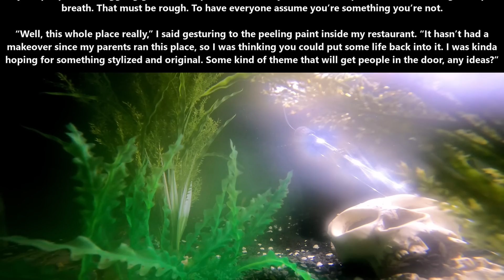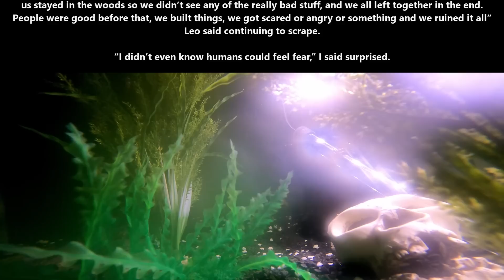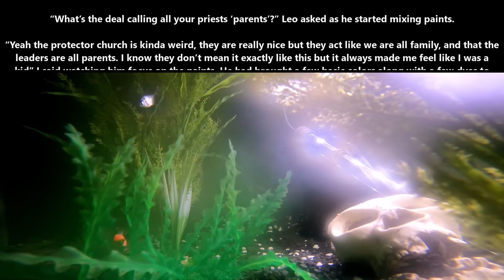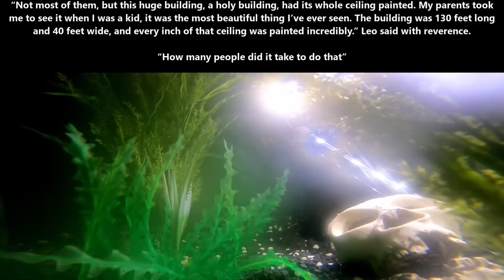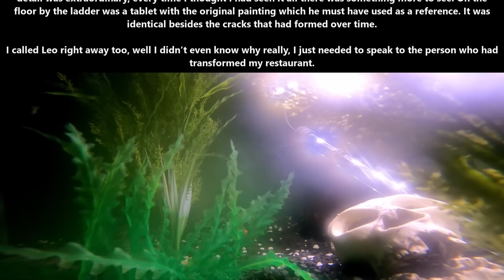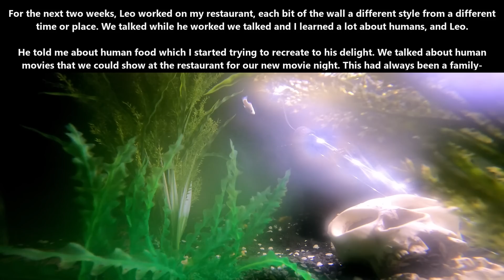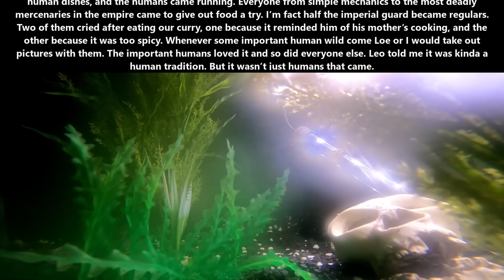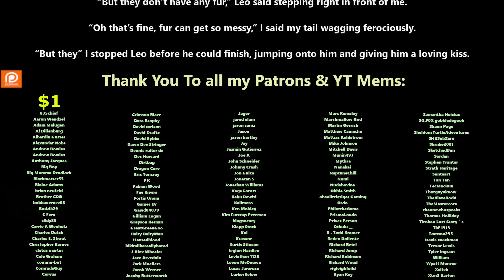A HFY Story : A slice of earth | 2015~ Deathworld, War, Terran & Humans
{TimeStamps}
00:00 Intro
00:06 A slice of earth

Thank you to Tier 4 and 5 Patreons and Channel Members:
Ágoston Szabó
Alex Aldridge
angry t1t5
AustisticAlaskan
B-Robbo
Brian Means
Bryan Hanley
David Lemons
DoomSnek
DrakeBear
Elim Tevir
FallenAngeI
H-Town_F2
Ithilia
Jacobson_exe
john silva
John Smith
LanScaper
MrBishop077
OakField
peepsi
PlagueRunner
Robothaus
thatguy101
Thirg
tommygun1119
Trevor Smith
William Howard
Cam Maxwell
Casper Arnholtz
Dragzoon W.R.E
Hollisister
Lord Azrekahl